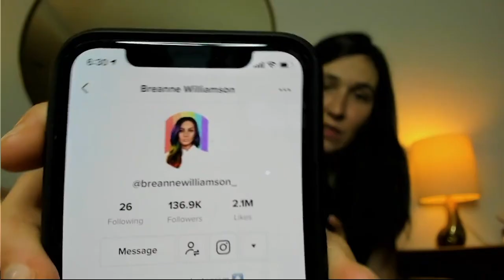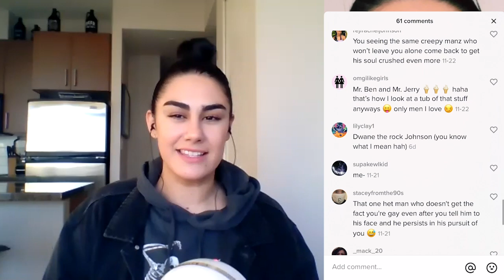TikTok Reactions | Breanne Williamson | Ashley Gavin Comedy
My closest friend BREANNE WILLIAMSON and I watch each other's videos and react (and roast). Follower her you silly billies.